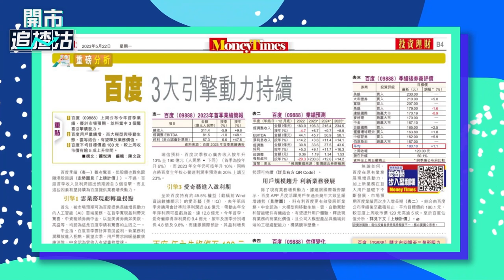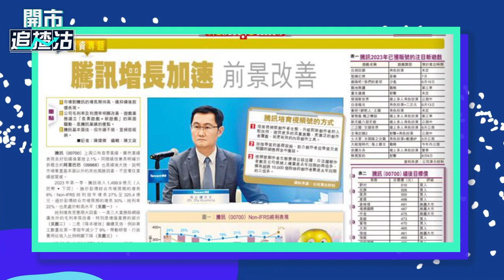【ET一周開倉】百度 （09888）、騰訊(00700)